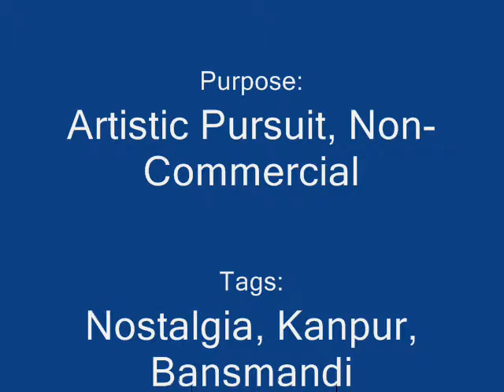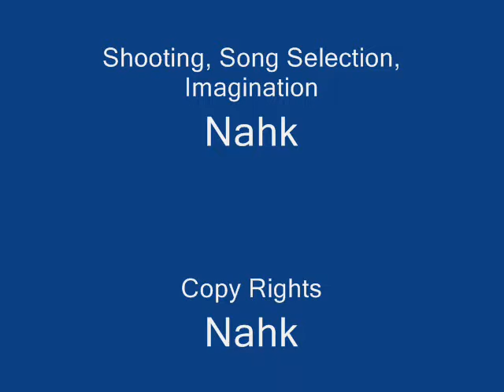An Ode to Bansmandi Kanpur Part 1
A dilapidated house, the focal point of this series, saw four generations' rise and fall, changing socio-economic and cultural conditions of its inhabitants and their strive to keep pace with the challenges of ever changing trends. The 2014 Nepal earthquake shattered it badly enough to be demolished quickly.  However, I living far away from this place but a witness to whatever happened to its dwellers in six decades, last visited it on 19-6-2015, never to see it again for after my departure it was replaced by a newer building quite different from the original.
[Payments on 1.1.2019 were made via PayTM for Rs.4, Rs.4, Rs. 10, and Rs. 10 for four songs purchased online from M/s. Saregama, which includes the number 'Aa ab laut chalen' used in this video]